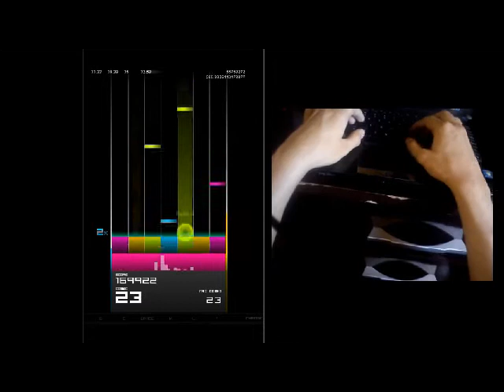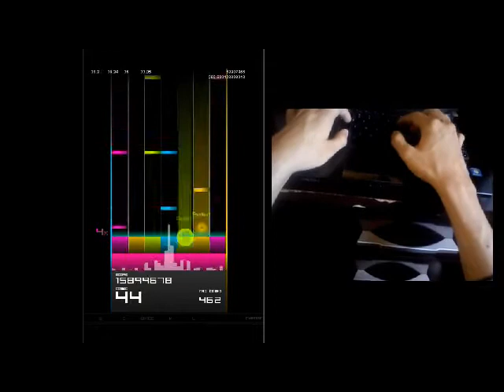FeelTheBeats 【She】「Atomic」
▄█IMPORTANTE█▄
 Este Vídeo Contiene Material De:
She

Todos los derechos son de She
All rights are She

Artist/Artista: She